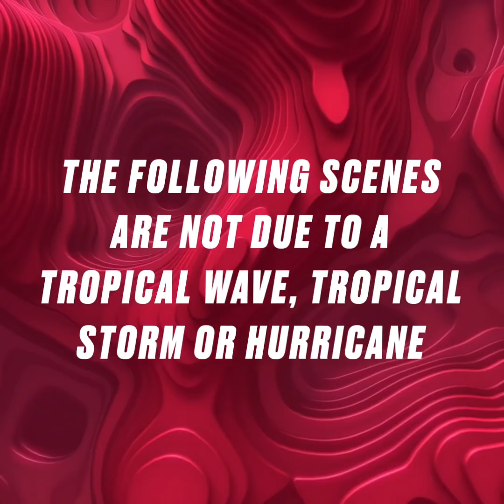Unbelievable Flooding Scenes [Part 1] | Trinidad & Tobago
An active ITCZ dumped many inches of rain across Trinidad & Tobago over the past few days, causing widespread flooding. There are just some of the dramatic scenes that were recorded.